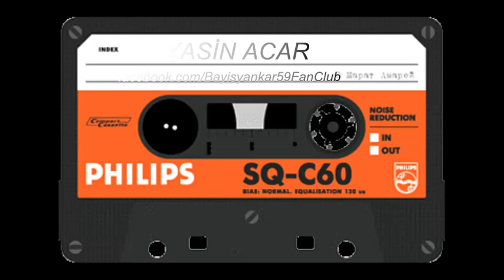Yasin Acar - Dogduguma Pişman Etme # Kaliteli Kayıt